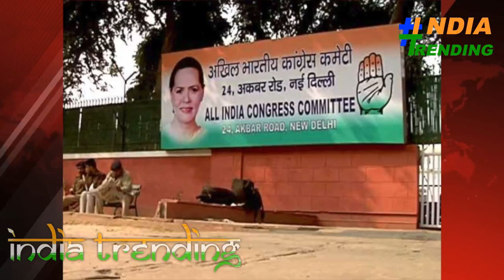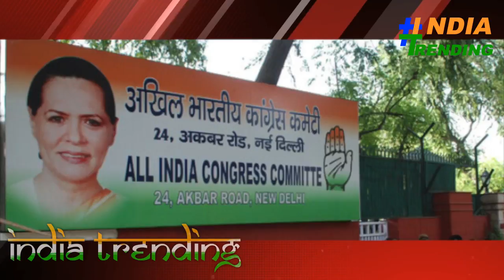Rahul gandhi ने उम्मीदवारों के चयन के लिए किया बड़ा बदलाव